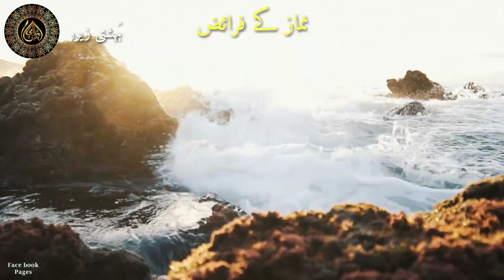Namaaz ki sunaten kon si hen, نماز کی سنتیں کون سی ہیں, Bahishti zewar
ASSLAM-U-ALAIKUM FRIENDS,